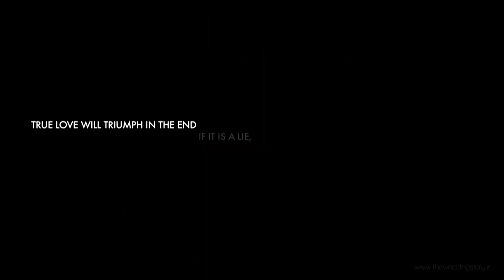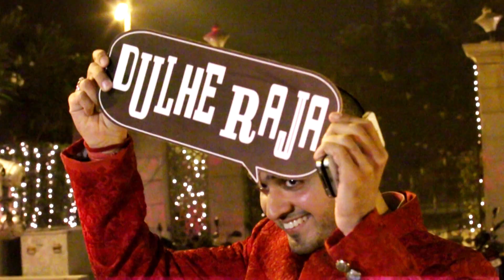best wedding teaser# Honey#Avi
HONEY+AVI TEASER